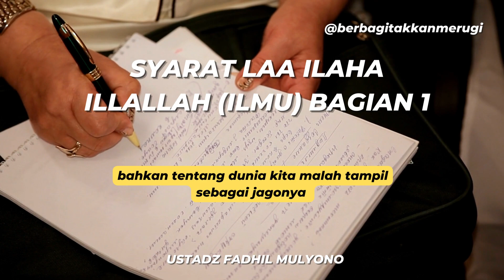SYARAT LAA ILAHA ILLALLAH ILMU BAGIAN 1 | USTADZ FADHIL MULYONO